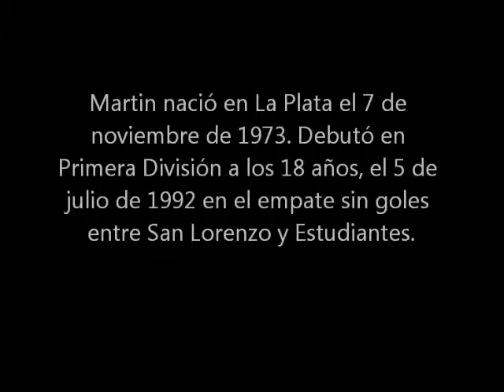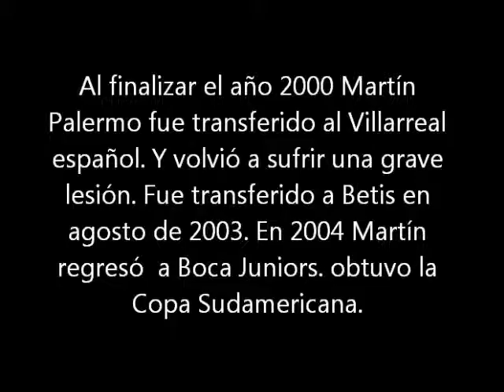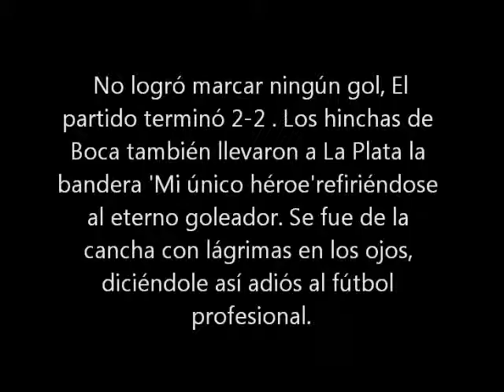Martin Palermo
En este breve vídeo les cuento la vida futbolista de Martín Palermo.El vídeo comienza des de los 18 años de Palermo cuando debuto con estudiantes, su pasaje por Europa, y el final de su carrera en boca donde gano  la mayoría de sus títulos internacionales y nacionales.